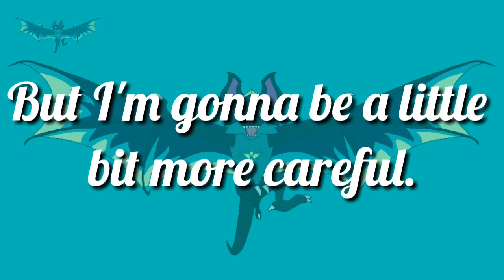Roblox Piggy - Чёрное солнце / Black Sun - Thanks for 50 subs !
Apps used :
- Gacha Life
- Gacha Club (a little)
- Ibis Paint X
- KineMaster Pro